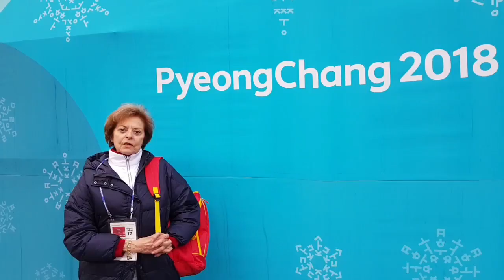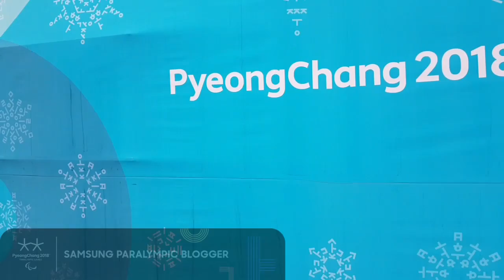Mi madre en la villa | Víctor González | Samsung Paralympic Blogger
Mi madre en la villa. Madre no hay mas que una.

About Víctor González (Spain, Para snowboard):
Victor has snowboarded for over 25 years and was involved in the creation of the “Don’t just try it. Do it” Foundation for those with spinal cord injuries.

About the Samsung Paralympic Bloggers:
The International Paralympic Committee (IPC) is partnering with its Worldwide Paralympic Partner Samsung to provide 25 bloggers the chance to record exclusive behind-the-scenes video blogs during the PyeongChang 2018 Paralympic Winter Games. A total of 19 Paralympians, three team officials and three super-fans from Austria, Brazil, Canada, China, Czech Republic, Finland, France, Germany, Japan, Mexico, Poland, Spain, South Korea and USA will take part.